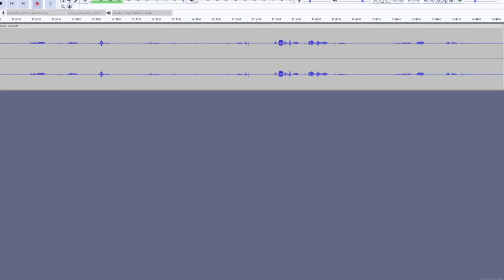Stardew Valley [119]: My D&D Prowess (Which I Have None)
Millions of walnuts, walnuts for free. Sorry if my mic sound is a little bit metallic on these next few. I had a bit of background noise on my end and sometimes the noise reduction in Audacity seems to do that to my voice. I'm trying a different mic here pretty soon, so we'll see how that goes!